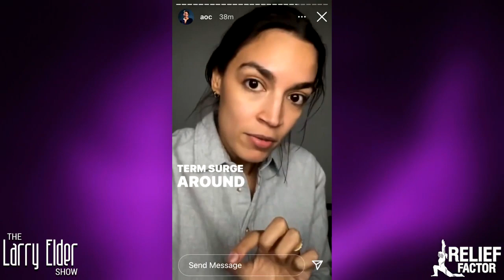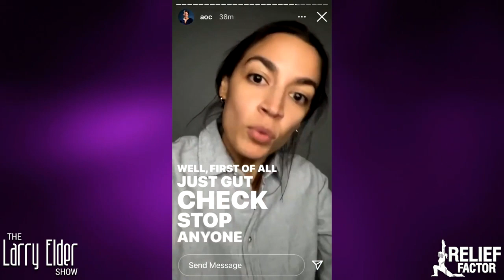This is All the Left Cares About: Ending Systemic Racism & Raising Taxes